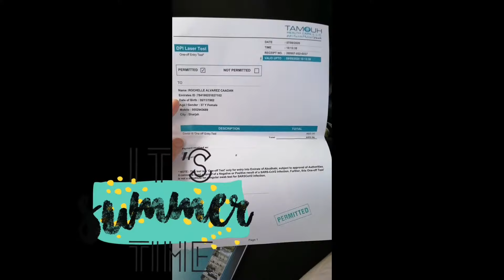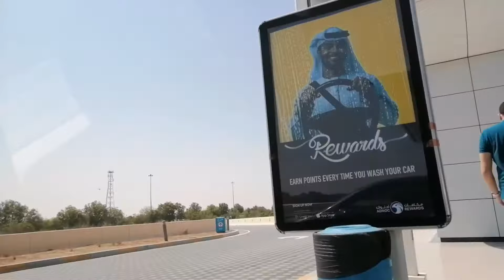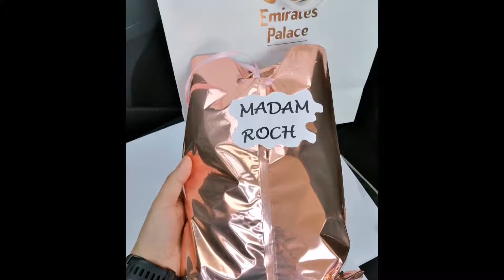Site Visit | Abu Dhabi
Site Visit @ Etihad Tower 3, Abu Dhabi, UAE

Hey everyone, it’s Elle Roch!!
You can catch me doing travel, sports vlogs, food trips and so much more!

🎥 Software Editor: Cyberlink Power Director 18

🎧 Available on:

😊 Contact the Artist:

Youtube Audio Libray:
Title: California Wind
Artist: Bruno E.

You Awesome!